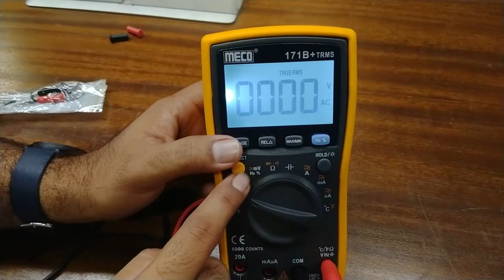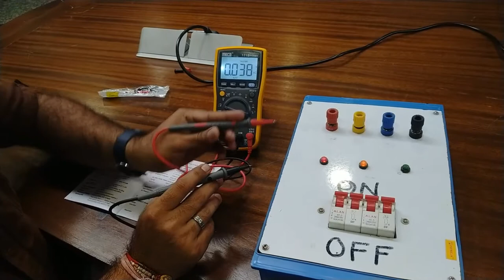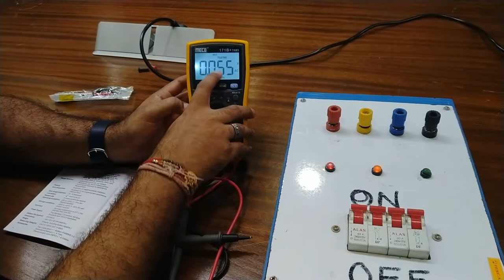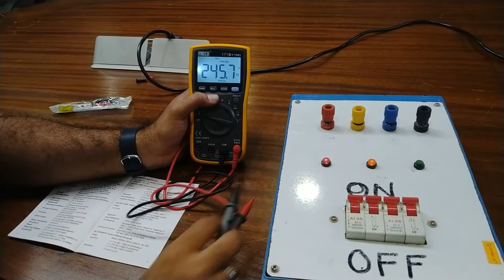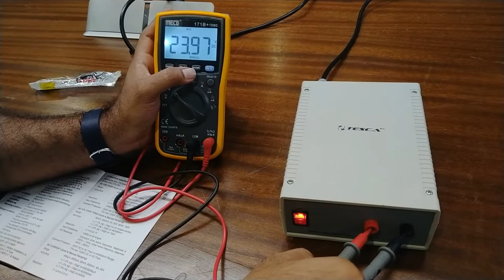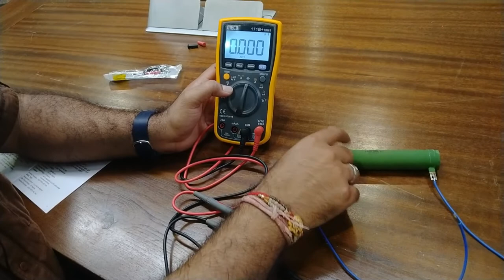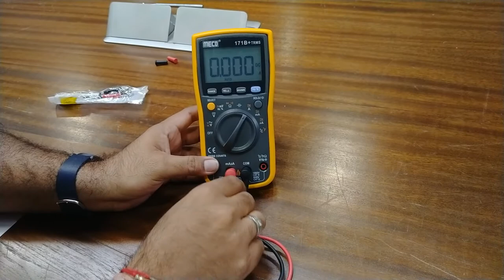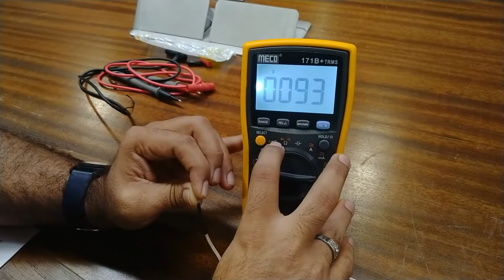True RMS Digital Multimeter 171B || How to use Industrial Grade 171B Digital Multimeter - Tesca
In this video, working and applications of Industrial Grade TRMS Digital Multimeter is discussed.